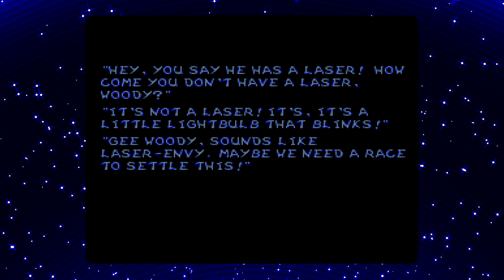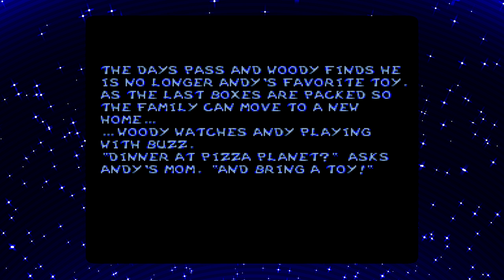1-Lets Play TOY STORY Games (@RebelTaxi) Super Nintendo